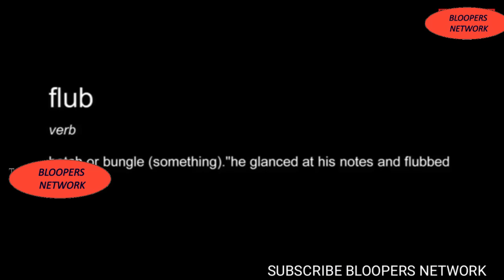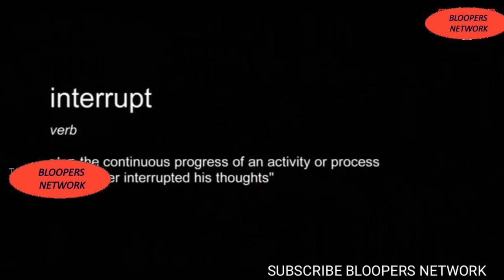The Big Bang Theory Season 10 Bloopers & Gag Reel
WATCH Bloopers from Movies ,TvShows, News on our Channel.
watch Bloopers from
friends
Big Bang Theory
Suits
Supernatural
etc
New Movies
Old Movies